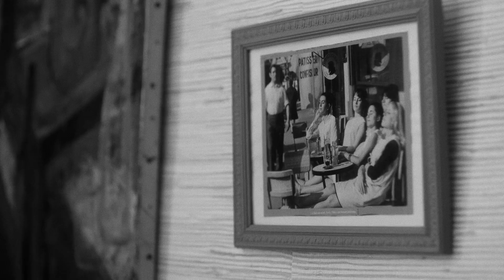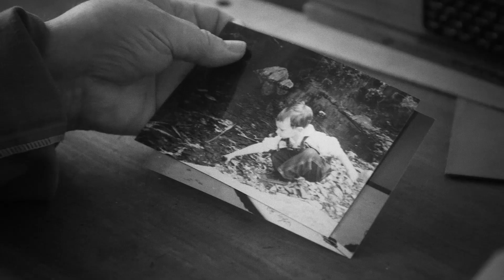Hôtel Oskar - Les Lames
Clip réalisé par Mélissa Froger
Paroles : Paul Crastre